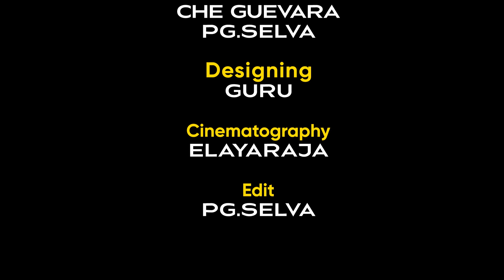சட்டப் போராட்டம் நடத்தும் சீமான் - ஓ இதுதான் அந்தர் பல்டி? | Seeman troll | BJP troll | NTK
போன வருடம் உ.வே.சாமிநாதன்  இந்த வருடம் உ.வே.சாமிநாத ஐயர் என மாற்றிய சீமான்.